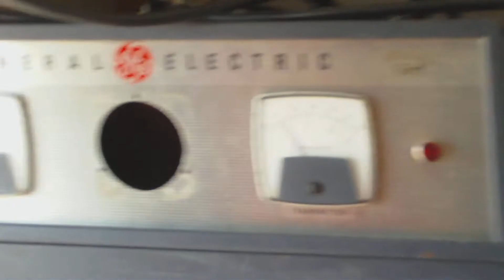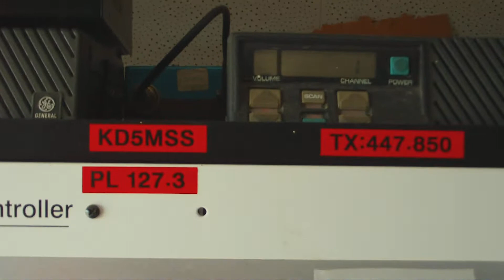Apex radio site Las Vegas, NV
This radio site includes the Nellis Radio Amateur Club KC7TMC repeater, N7ZEV APRS digipeater, N7YOR repeater, Gmrs repeater, KD5MSS repeater, KG7SS repeater, and more.